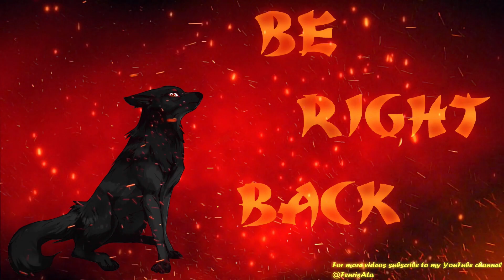The Best and Most Stressful Summons Ever! | Genshin Impact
It's time for Hu Tao to come HOME!
And my wallet fading away.